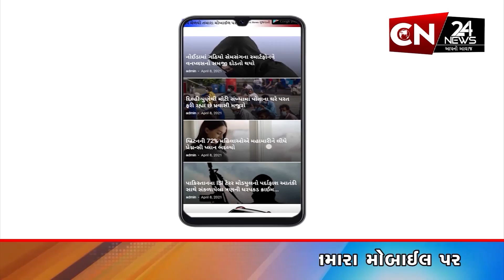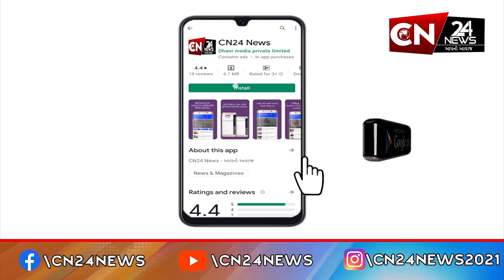રાષ્ટ્રીય : સાધના સક્સેના નાયર બનશે આર્મી મેડિકલ સર્વિસના DG